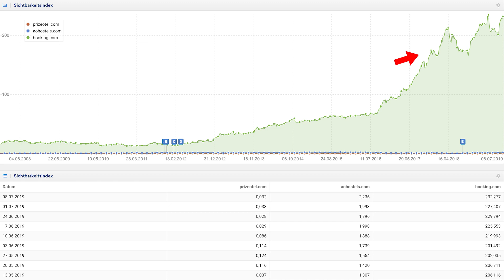Constantin Rehberg über HOTEL SEO im Wettbewerb mit Booking.com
Für wen macht Hotel SEO im Wettbewerb mit Booking.com eigentlich noch Sinn? Diese Frage beantwortet Constantin Rehberg im ersten Teil des SEODRIVEN Rountable zu Tourismus Marketing. Außerdem erklärt der Hotel Marketing Experte wie sich große und kleine Hotelmarken am Markt positionieren sollten, um im wachsenden Wettbewerb auch online zu bestehen.

Constantin Rehberg ist Chief Digital Officer bei Prizeotel und verfügt über langjährige Erfahrung im digitalen Hotel Marketing.

Christian B. Schmidt optimiert seit 1998 Websites. In seinen Interviews befragt der Gründer der SEO Agentur Digitaleffects andere Unternehmer und Experten zu Trends und Herausforderungen im Online Marketing.